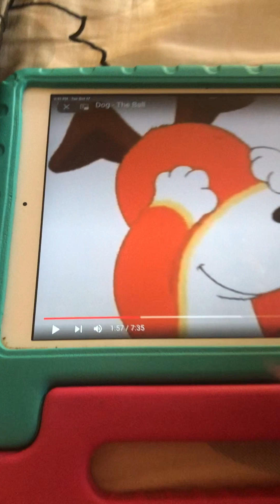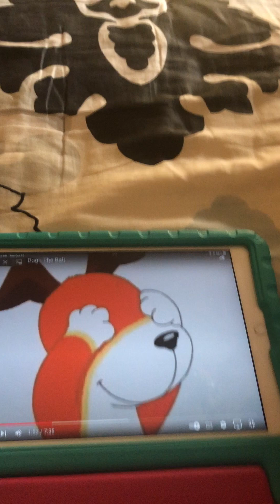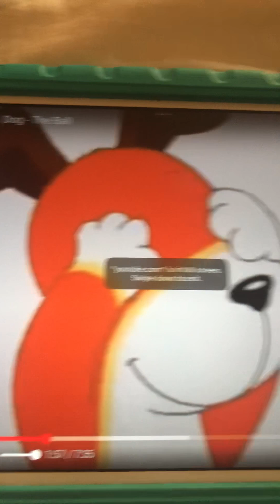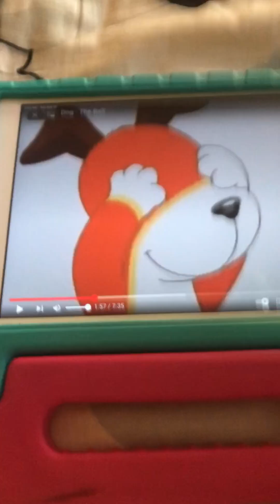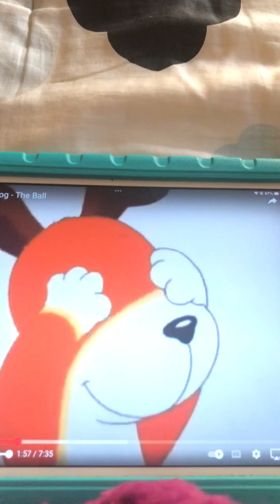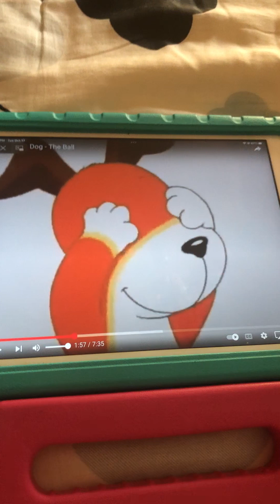Peek A Boo